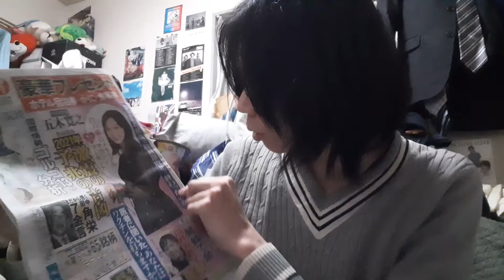2020年もありがとうございました！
作業スペースにて。　志士会 の2人から貰った ワンピーススクラッチ 、結果や如何に？その他ポスト菅の話なども少々。(社長)